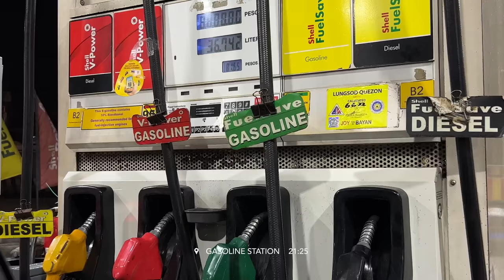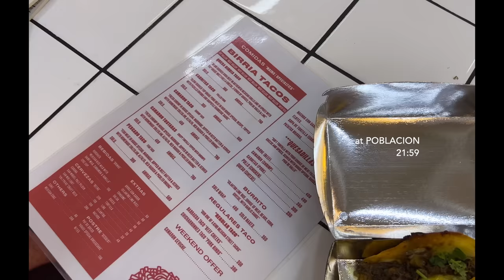VLOG • Back Home, Productive Nights, Rockwell Day & Catching-Up 🌃🌙 | Ry Velasco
PRODUCTS MENTIONED:
Outfits I'm Wearing:

Instagram › @RyVlsco
Twitter › @RyVlsco

Timestamp:
0:00-6:08: Home Vlog
6:09-9:00: Rockwell Day
9:01-10:25: Poblacion Night
10:26-12:07: Clothing Haul
12:08-14:35: Beauty Haul
14:36-16:00: Wednesday Vlog
16:01-18:25: Quick Catch-Up